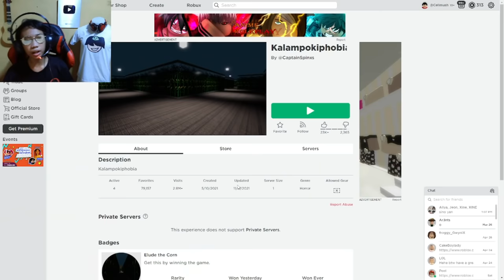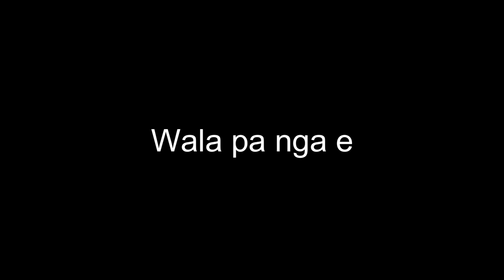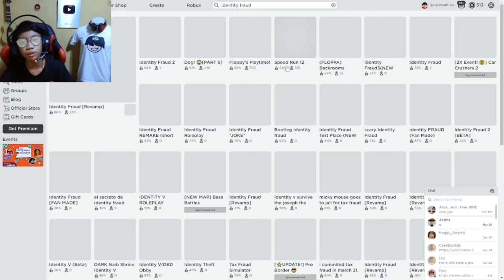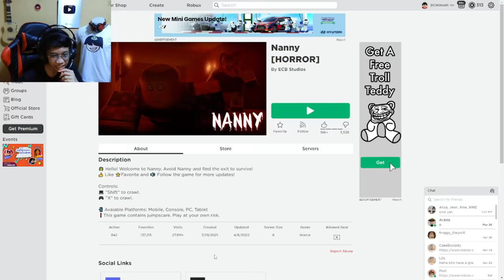Kunwari hindi ako takot | Roblox horror games